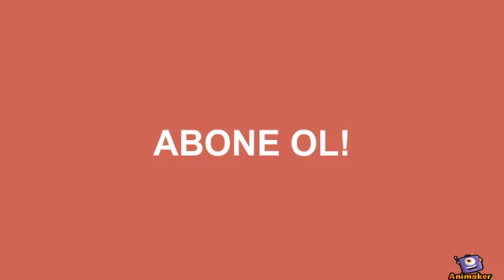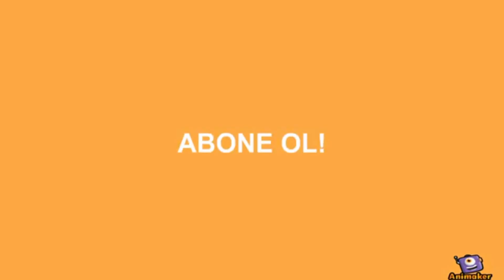KAYA KÖYÜ VE GEMİLER KOYU FETHİYE MUĞLA with Dji Osmo Plus Gezilecek yerler VLOG #11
Fethiye'nin mükemmel ötesi yerlerinden biri Kaya köyü ve Gemiler köyü
Потрясающе место в Фетхии
Cпрятанные красоты Турции переносим перед вашими глазами. Фетхие Мула
Хорошего просмотра

Antalya'nın gizli kalmış güzelliklerini gözler önüne seriyoruz.
İyi seyirler.

Dji osmo plus ile çekilmiştir.

Olaylara " Bir Dakika" ya bu neden böyle diyerek ekibimizle beyin fırtınası yapıp olayların asıl nedenlerini bularak sizinle paylaşıyoruz.
Haberlerin gereksiz kısımlarını çıkarıp özünü aktardığımızda bir dakikadan uzun sürmediğini gördük bu sebepten dolayı son dakika haberleri BİR DAKİKA formatında yayınlıyoruz.

Arkadaşlar sayfamızın gelişmesi ve daha çok içerik üretmemizi teşvik etmek için lütfen videoları beğenelim.

Merhaba ben Erdem ve kız arkadaşım Selina ile Antalya'nın en güzel yerlerini gezerken çok eğleniyor ve bunu sizinle paylaşmaktan çekinmiyoruz. En güzel kamp yerlerinde çadır kurarken oraya nasıl ulaşabilirsiniz ve orada nelerle karşılaşacaksınız kısacası artılarını ve eksilerini size ulaştırmış oluyoruz. Ayrıca gündeme dair son dakika haberler, infografikler ve ilginç bilgiler sunmaya çalışıyoruz.